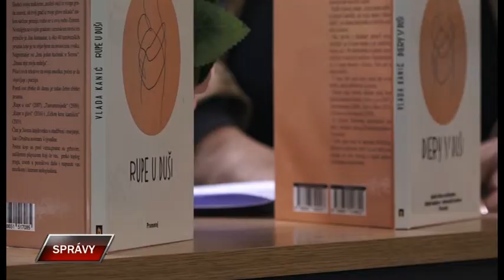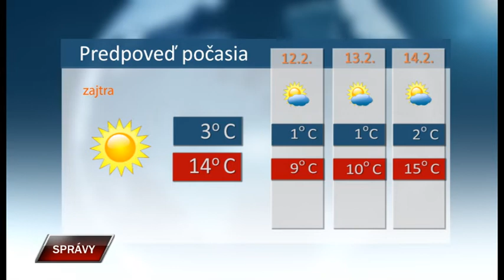Spravy 10 2 2022